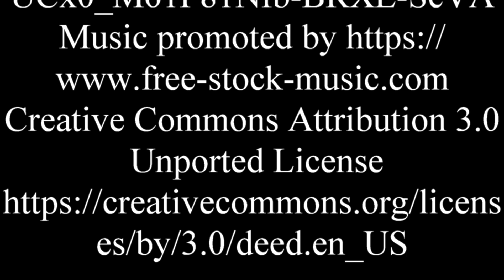Marakele Animal Sanctuary in Limpopo. Wildlife up close.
Marakele Animal Sanctuary in Limpopo was our next destination.
We spend some quality time with our family.
Thank you to my Sister and her Husband sponsoring our flight tickets and showing us around.   Thank you very much we love you.